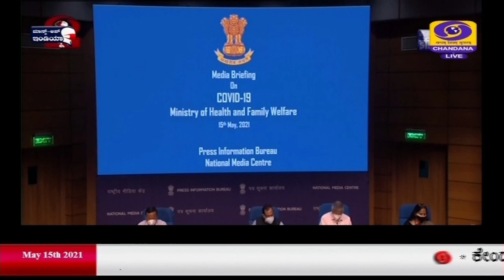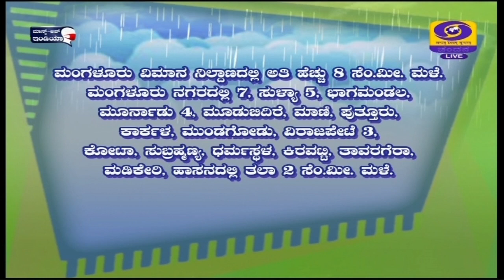DD CHANDANA NEWS 15.05.2021 7:00PM